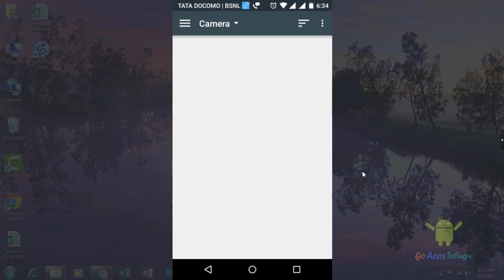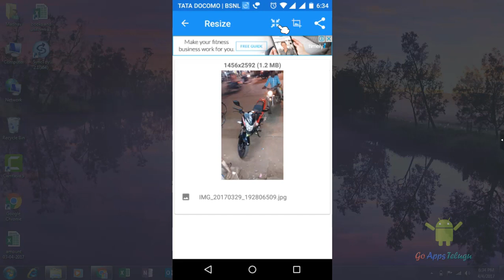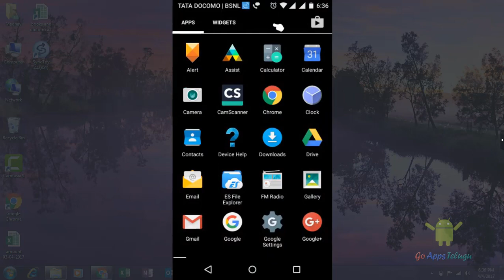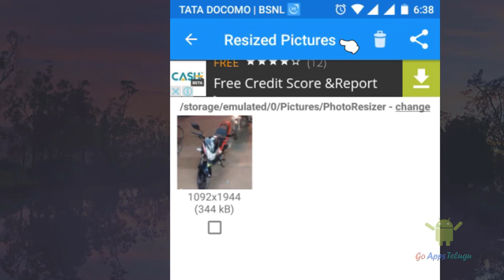Reduce Picture Size Without Losing Quality in Android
Photo & Picture Resizer will help to reduce your picture size without losing quality. Easy to use and fast to do. While we are travelling we are taking many photos it is not possible to store all the images in our smartphone. In that case Photo, resizer app will reduce the size but not quality.

Check out this Video:

How To Take Pictures Automatically In Android [Telugu]